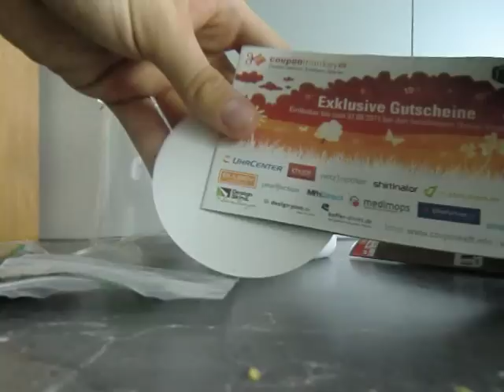Cowon J3- Test, Teil 1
Hier teste ich den Cowon J3. Das erste Video dieser Art, also erwartet bitte nicht zuviel. Impro auf dem Küchentisch...

Dennoch hoffe ich euch, das Gerät gut vorgestellt zu haben.